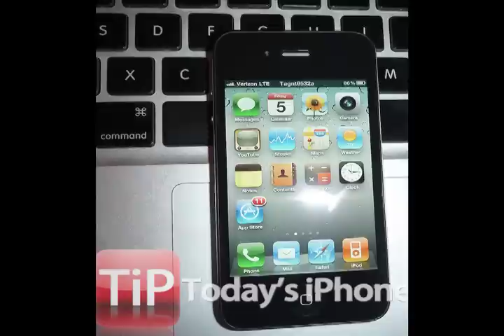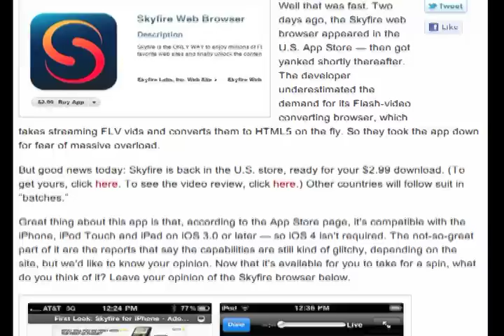This Week on TiP (Nov 1-6): Verizon iPhone 4G/LTE leaked?, T-mobile rumors, 100 iPad giveaway, more!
Jake sums up the big iPhone, iPod Touch, iPad stories on Today's iPhone: TiP receives photo of supposed "Verizon iPhone 4G/LTE," T-mobile starts selling an iPhone cable, PhoneDog set to give away 100 iPads plus Super Bowl tickets via Facebook (links below), and more!